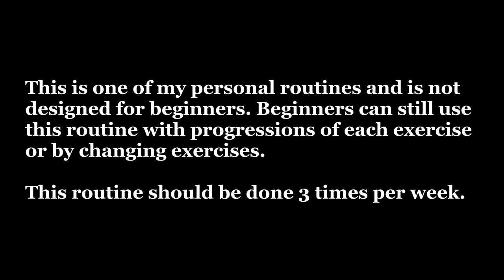My Workout Routine during Corona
This is my upper body Workout Routine during Corona. I did this Routine (or a similar one) 3 times per week :)